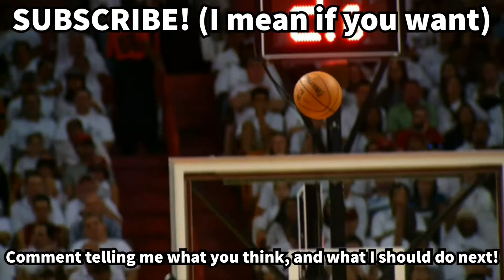How To Score On A Double Rim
Dude I'm very unfunny

And you reading all that means what I say holds value to you! Thanks! :D I don't get these ideas very often, but when I do, they suck.